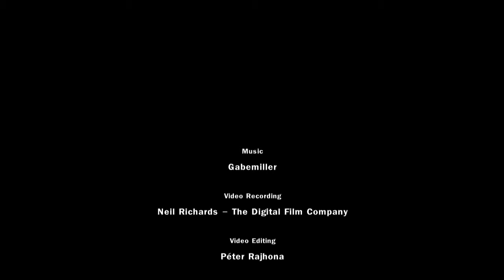Kickboxing 4 Fitness - Bristol 2D Trial Fitness Video (Long)